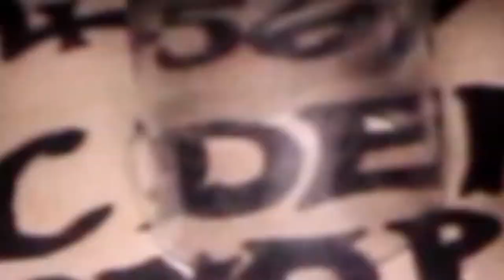OUIJA BOARD ALONE IN ABANDONED MINE